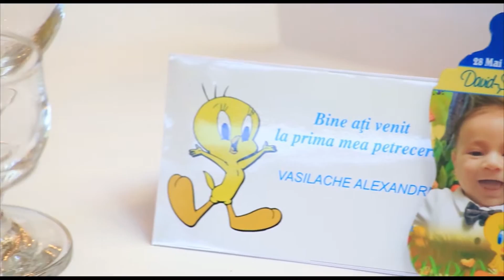Botez David Stefan